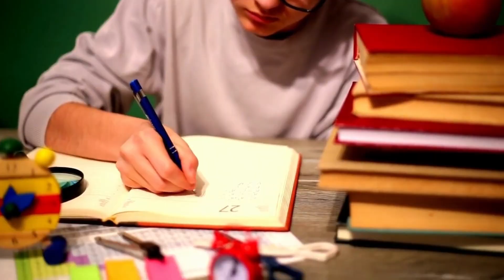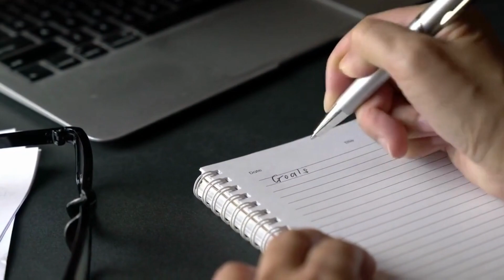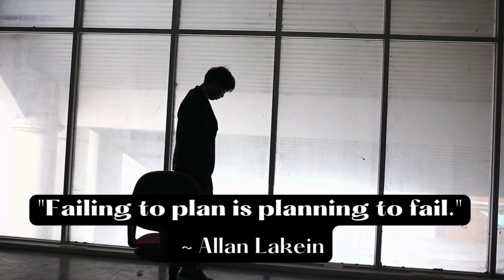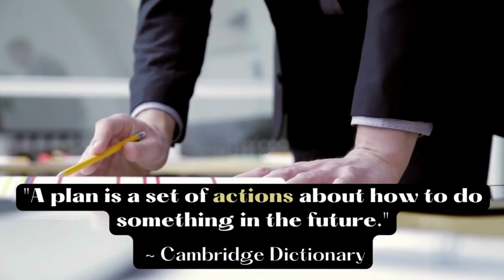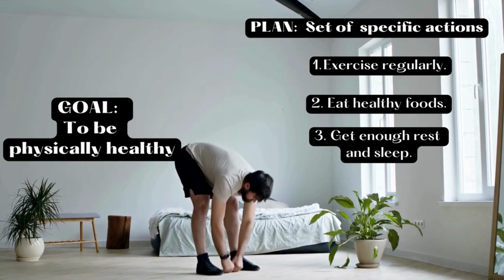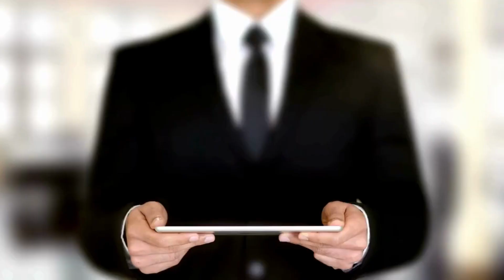Bakit Mahalaga Ang Goal Setting At Planning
Ang kahalagahan ng goal setting at planning

Ang taong walang "goals" ay parang taong nagalalakad na hindi alam kung saan siya pupunta. Kayo po ba? May naka-set ba kayong goals? Sana ay meron dahil mahirap maglakad nang hindi mo alam kung saan ka pupunta. Ngayon, kung meron kang naka-set na mga goals, ang susunod na tanong ay ano ba ang ginagawa mo para ma-attain mo ang mga ito...

My primary goal with this channel is to appeal to viewers to embrace self-improvement to reach their full potential. I believe people will succeed, have good overall health, and find happiness only when they become their best version. To strive to be the best is a perfect duty toward oneself.

This channel will also serve as an archive for all my academic and creative writings.

I have three passions - teaching, writing, and learning. I am a Filipino currently residing and teaching in South Korea. I blog and vlog the things I write. I have three websites and two YouTube channels where I publish my works in my areas of interest. I also use Wattpad and Pinterest to publish my creative works. I am into research as well. Some of my articles were presented at conferences and published in indexed journals.

You can see the PINS of the poems I have written

Thanks for dropping by. May God bless you and your family.

TO BOD BE THE GLORY!

Music, videos, and pics are  from Canva (canva.com).
Title of the song: "Ach!"